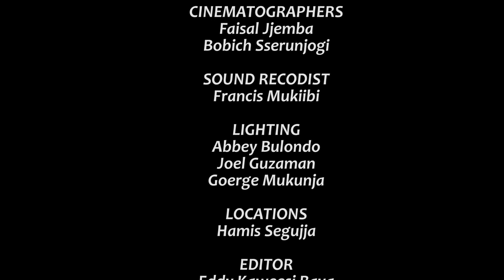Climax Episode 82a